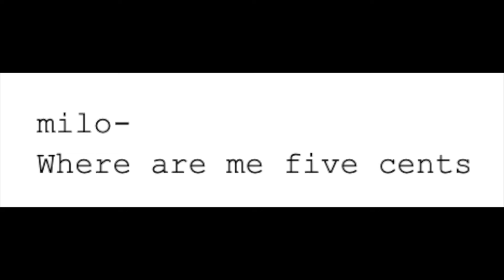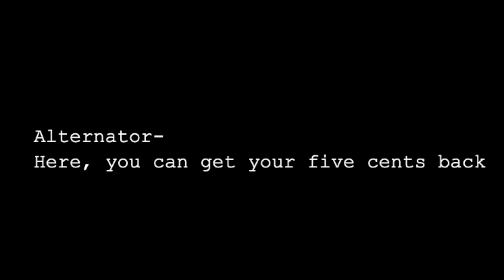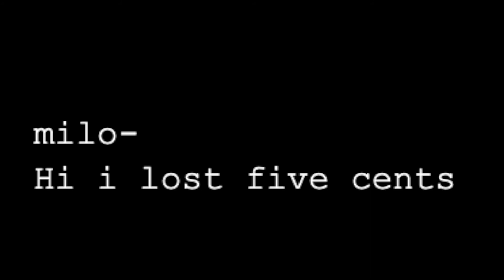911 what's your emergency?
so i called 911